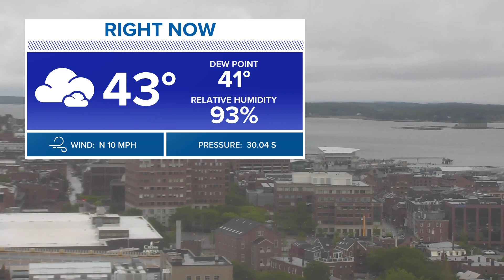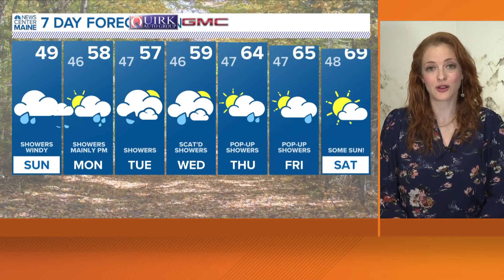NEWS CENTER Maine Weather Video Forecast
NEWS CENTER Maine Weather Video Forecast. Updated Sunday June 4, 2023 at 6AM.